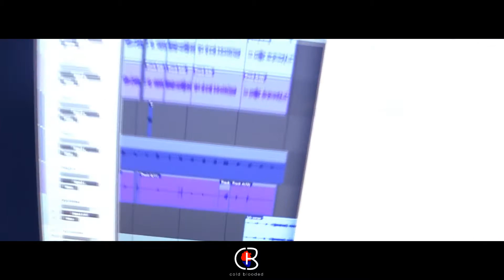CBx1 x CB Studio Session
Cold Blooded member CBx1 releases this short studio video for the banger "TYB (Feat. Carnage)" off of his EP that is currently in the works. (Release Date Coming Soon)

Follow CBx1 on twitter and instagram